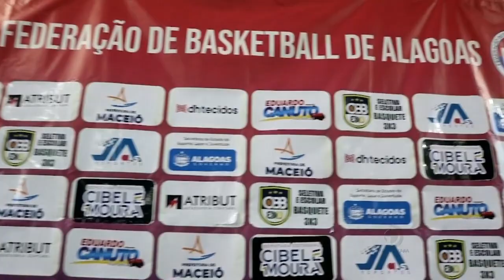Esporte Campeão 20/04/2024 - Bloco 02